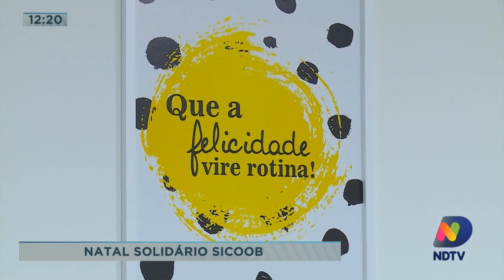Natal solidário Sicoob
Lançado no dia 15 de dezembro, aqui no balanço geral, o natal solidário Sicoob é uma ação conjunta entre BG e o Sicoob para valorizar entidades e ajudar financeiramente para que elas possam continuar com o lindo e importante trabalho que realizam. Hoje, entregamos o cheque simbólico à entidade beneficiada, o Lar Bom Pastor/Casa da Criança da cidade de Camboriú. Representando a entidade recebemos Silas de Souza, fundador do Lar e Elizandra Vissotto, analista de comunicação e marketing do Sicoob.